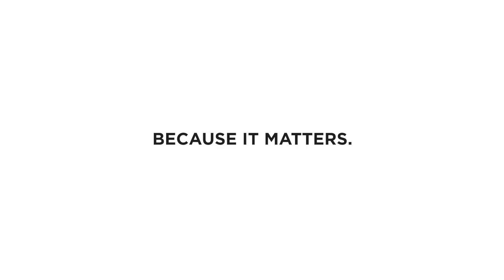Rail Freight Forward – Digital Automatic Coupler (DAC)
Today’s rail freight operations are based on technology from the late 19th century. Coupling and uncoupling, and the formation of trains is done by employees walking up and down the train, day and night. Regardless of weather and season. This is slow, outdated and dangerous.
Digital automatic coupling is the solution and leads to more efficiency and flexibility.

More flexibility, less congestion. More trains, less CO2.

Protecting the climate is urgently necessary. To draw the attention on that, the Rail Freight Forward coalition was formed. Rail Freight Forward is a coalition of rail freight companies that have set themselves the goal to drastically reduce the negative effects of mobility and freight traffic on our planet.